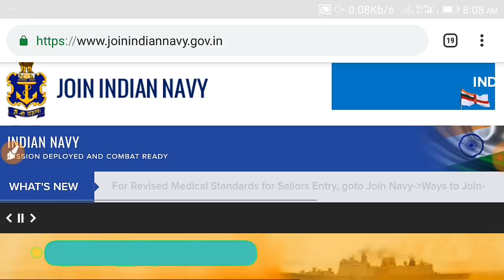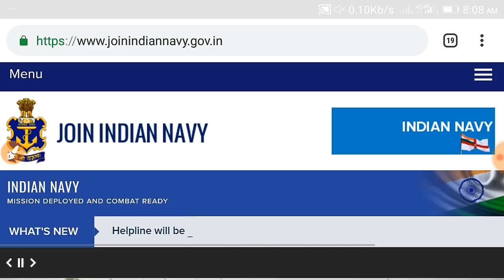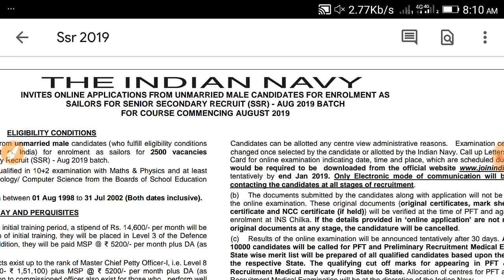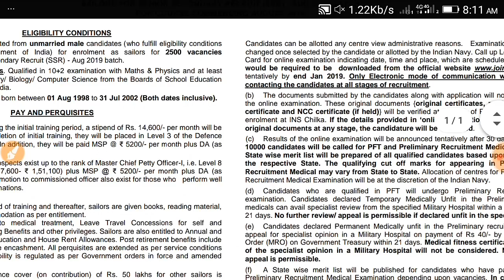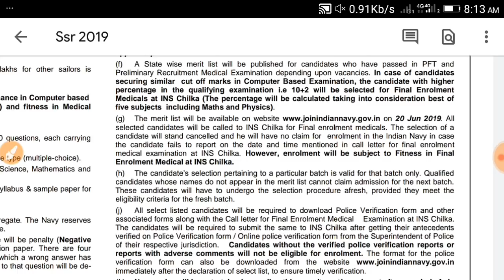NAVY AA/SSR FINAL CUT OFF 2019,NAVY AA/SSR FINAL MERIT LIST 2019,NAVY AA/SSR FINAL 20JUNE RESULT2019